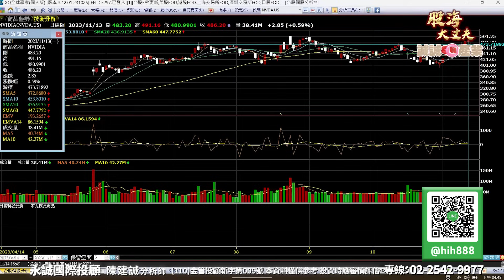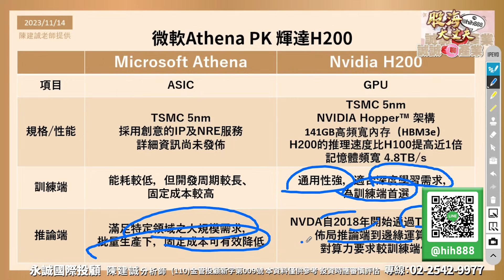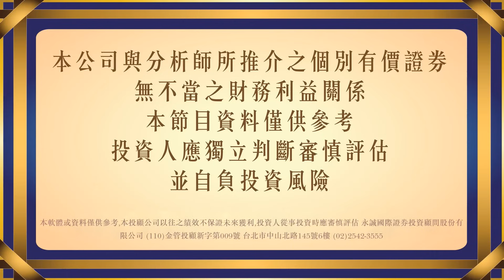微軟AI 晶片PK 輝達H200 倚天屠龍誰與爭鋒｜20231114｜陳建誠 分析師｜股海大丈夫｜廣播節目